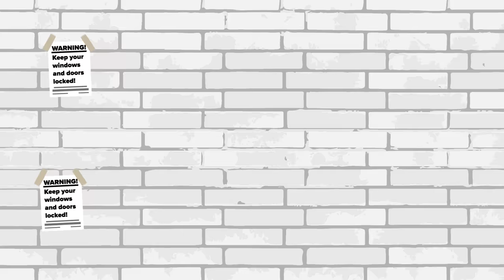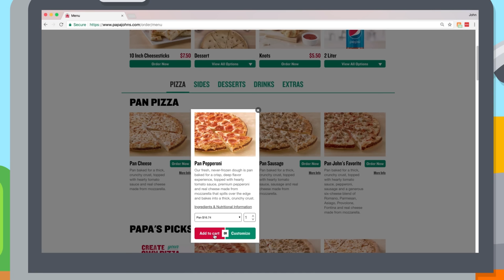America's Most EVIL Serial Killer - Ted Bundy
Who was Ted Bundy? Why is he sometimes considered the worst serial killer ever?